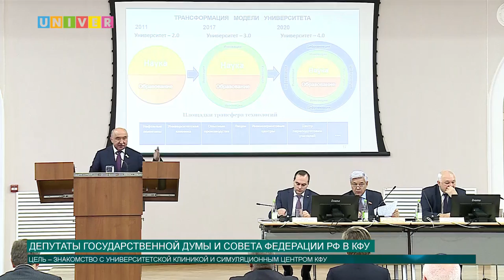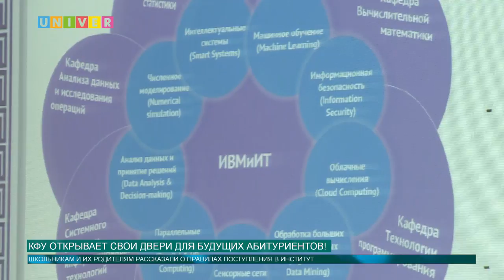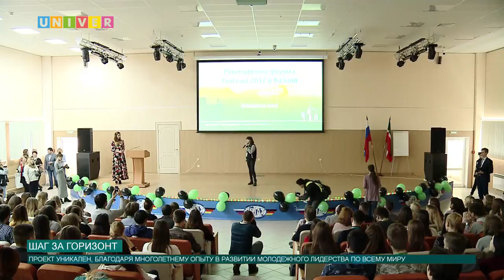Новости КФУ от 30.10.2017